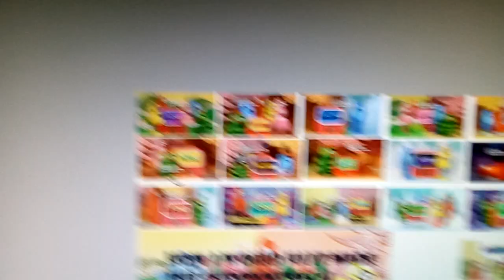My chronologhy of the first season of Yo Gabba Gabba (fanmade)